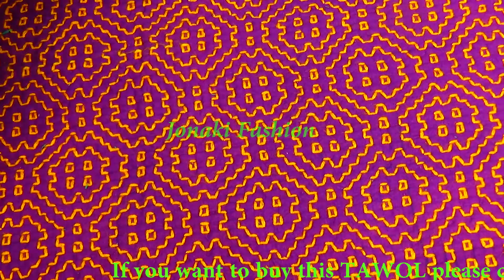Handmade Nakshi Tawol/ Kantha,Nakshi Kantha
For Details
Please call